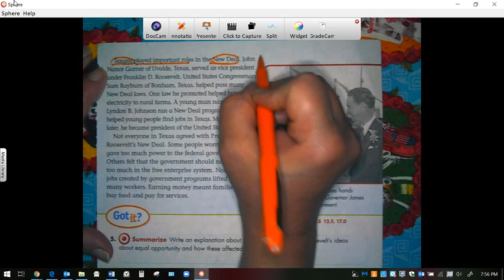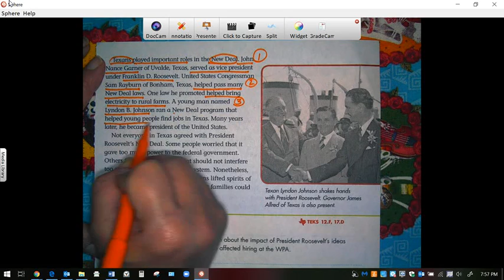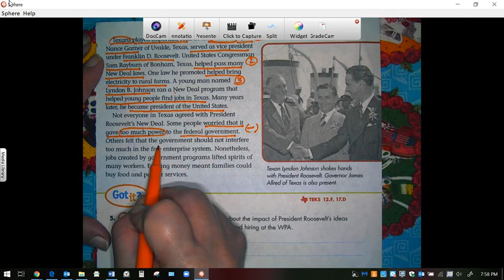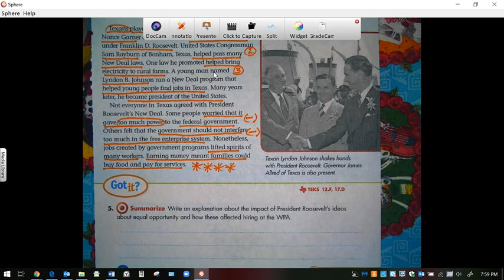Social Studies Chapter 9 Lesson 2 Difficult Times part 2